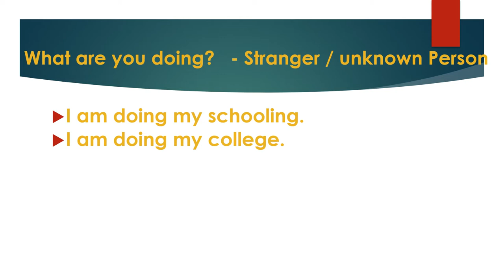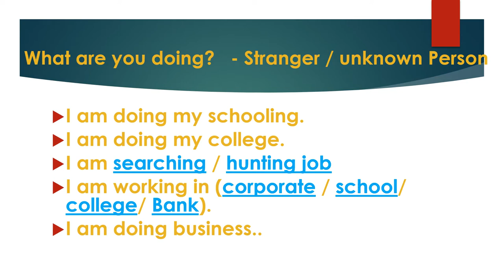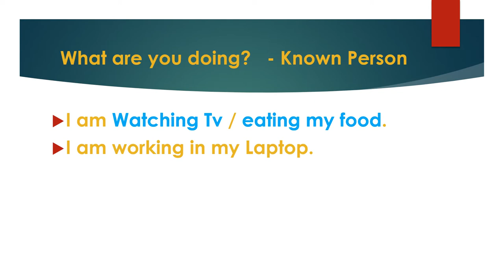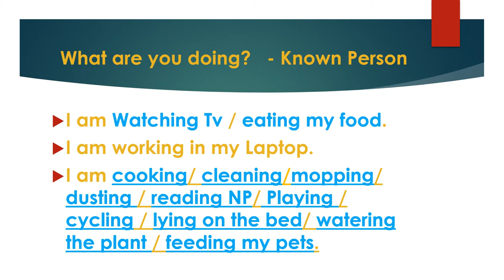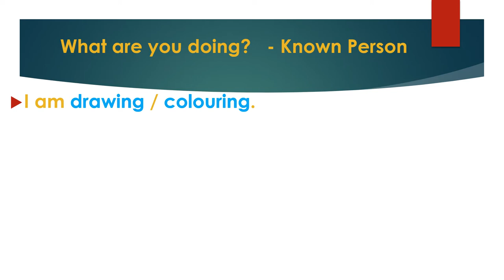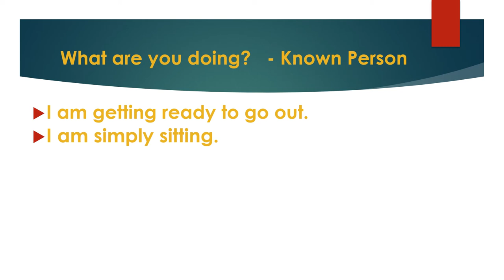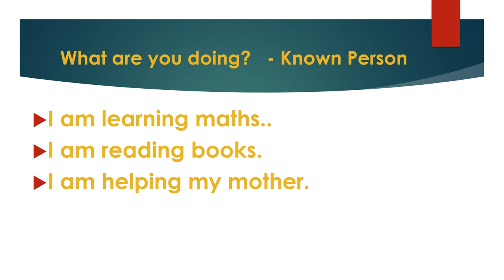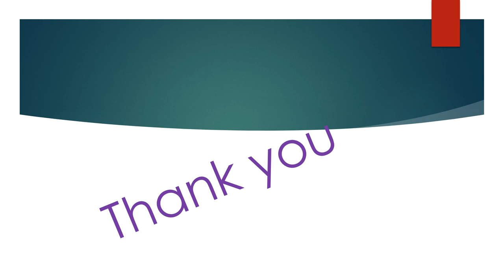What are you doing? /